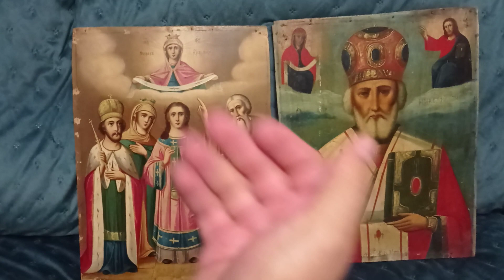Икона Покров Пресвятой Богородицы. Икона Николай Угодник